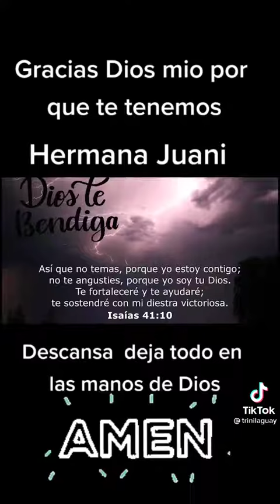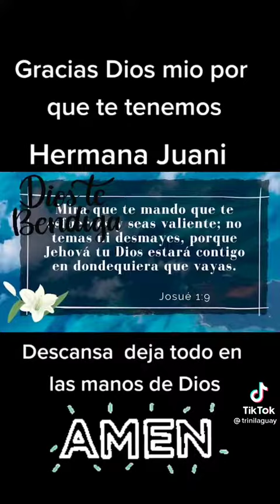gitana cantando por culto alabanza nueva 2021